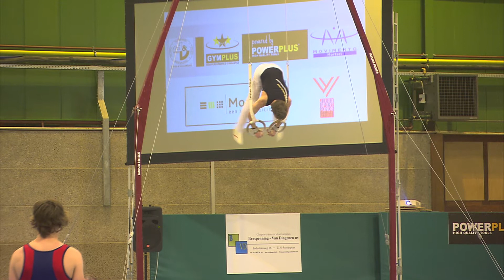GymPlus Joris Janssens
GymPlus turner Joris Janssens tijdens het Vlaams Kampioenschap AGH in Sporthal Den Drab te Mortsel op 31 maart 2012 en 1 april 2012